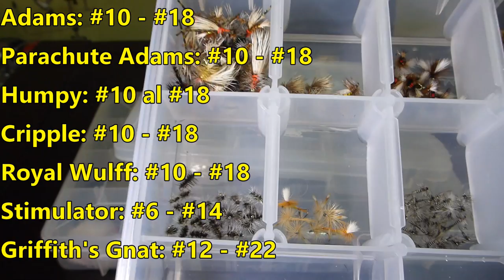Que moscas comprar para la pesca con mosca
En éste video les presento un compendio de moscas para tener en nuestras cajas de pesca con mosca a la hora de ir al rio, lago o laguna a pescar con mosca. En general son patrones atractores que les permitirá pescar en la mayoría de los cursos de agua que tienen truchas.

Secas:
Adams: #10 - #20
Parachute Adams: #10 - #20
Humpy (en colores amarillo y rojo): #10 al #16
Cripple: #10 - #16
Royal Wulff: #10 - #16
Stimulator: #6 - #14
Griffith's Gnat: #14 - #20
Chernobyl Ant: #6 - #14
Fat Albert: #6 - #14

Ninfas:
Pheasant Tail: #10 - #20
Hare's Ear: #10 - #20
Prince: #10 - #20
Copper John: #10 - #20
Zebra Midge: #12 - #20

Streamers:
Slumpbuster: #4 - #10
Woolly Bugger: #4 - #12
Beadhead Rubber: #6 - #12